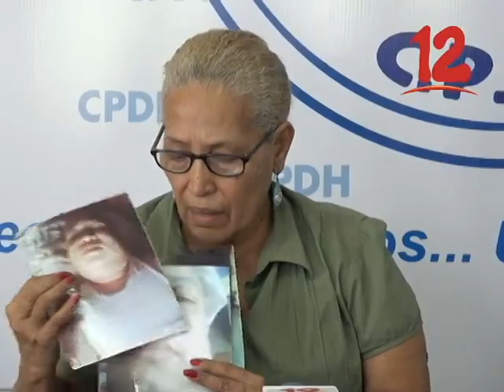Continúan llegando denuncias de detenciones a la CPDH.